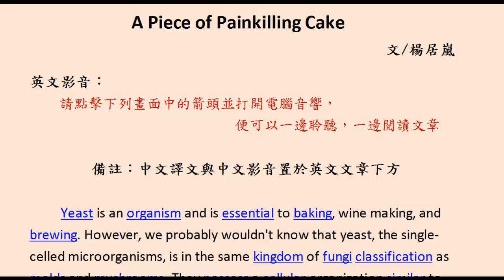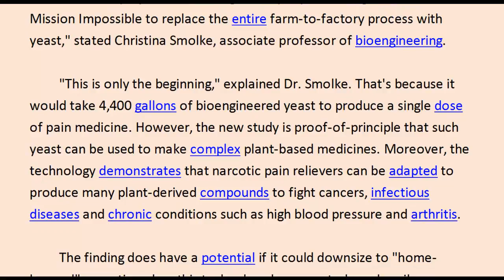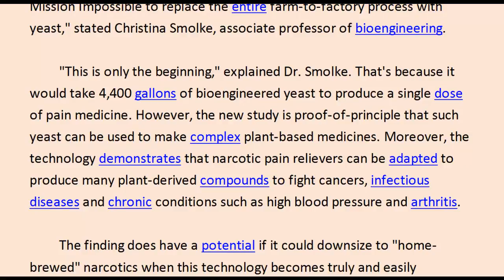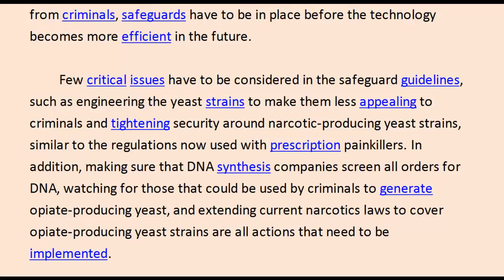A Piece of Painkilling Cake /楊居嵐